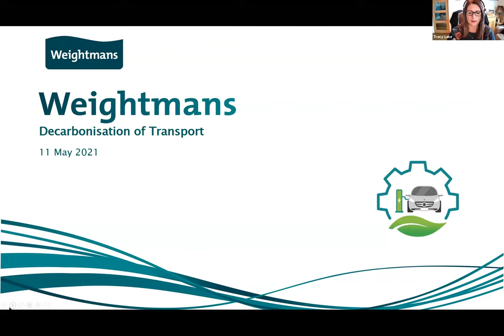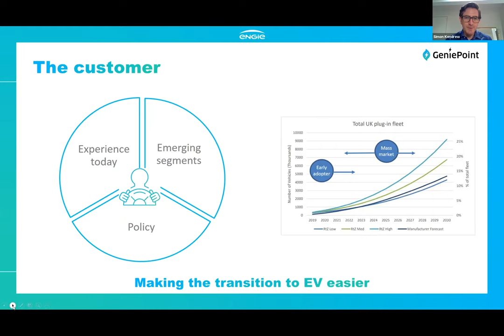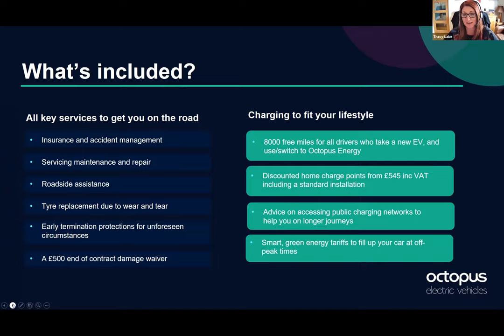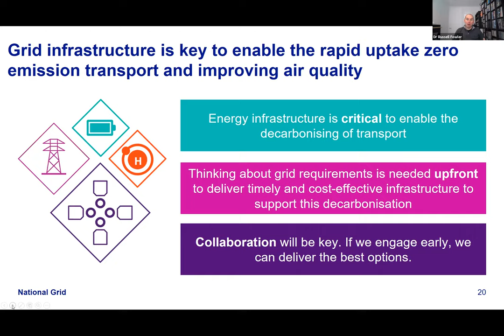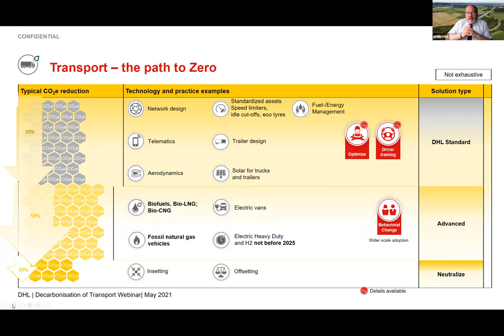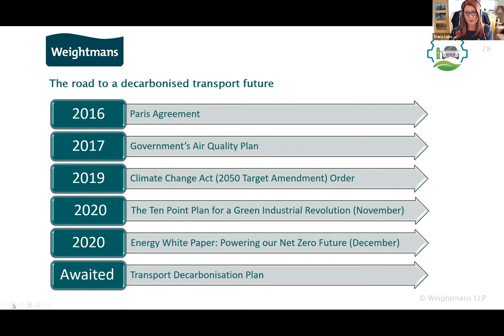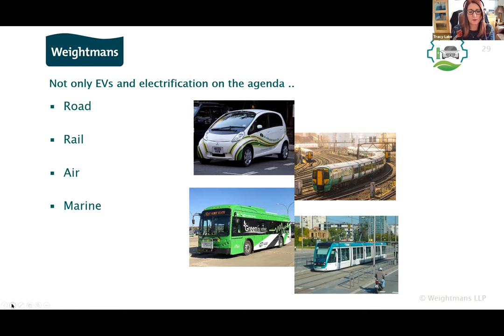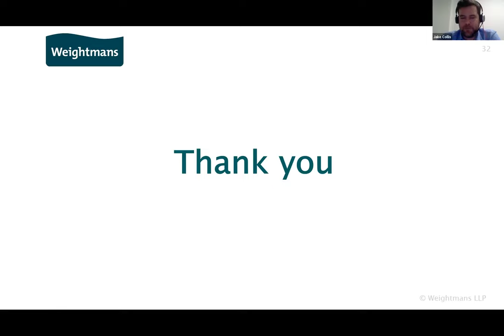Decarbonisation of Transport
Listen as our energy team and a series of expert external speakers explore the hot topic of the decarbonisation of transport.

Agenda:

00:01:42 - Simon Kendrew, Marketing Director, Engie EV Solutions
00:11:45 - Jake Collis, Senior Partnership Manager, Octopus
00:21:12 - Dr Russell Fowler, Senior Manager, National Grid
00:31:51 - Phil Roe, CCO, DHL Supply Chain
00:43:57 - Tracy Lake, Partner, Weightmans
01:01:59 - Q&A

Learn more about the services offered by our energy & utilities team